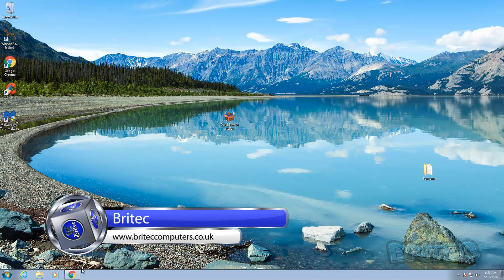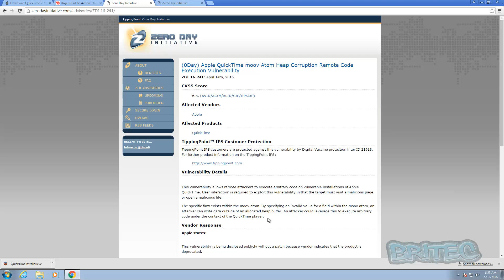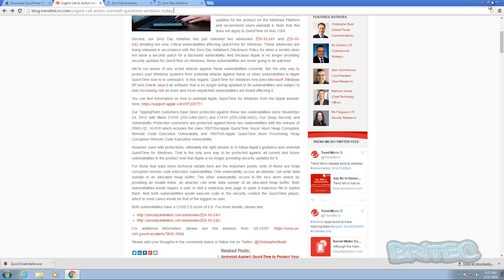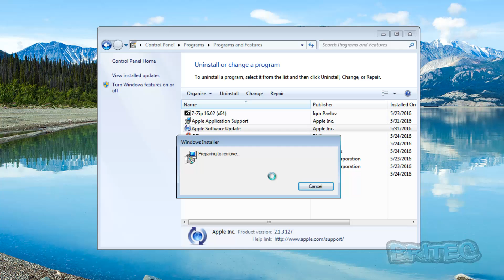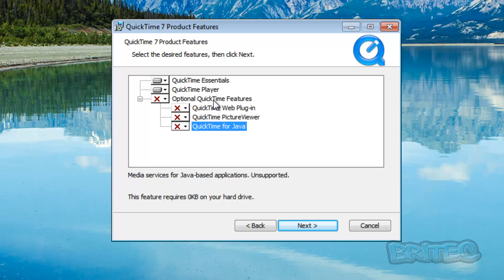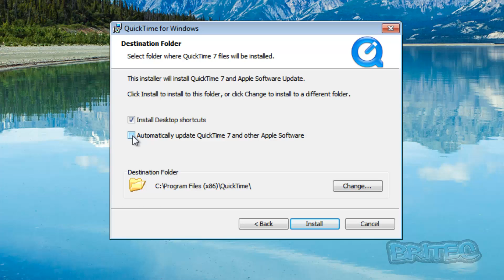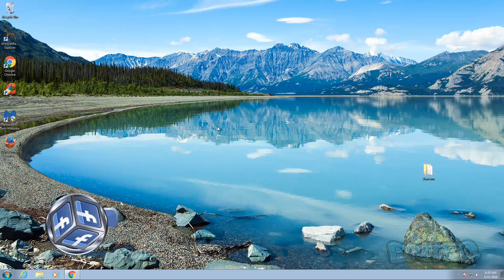Should I Uninstall QuickTime 7 for Windows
Apple Ends Support for QuickTime for Windows; New Vulnerabilities Announced.

It is advised to uninstall quicktime  from your computer, but a lot of people still want to use it in the adobe premier video editing. if this is the case you can uninstall quicktime and then reinstall using custom install and only selecting quicktime essentials, this will leave out the apple picture viewer, browser plugin and quicktime player and just install the codec's. The problems is with the quicktime player.

links below with give you all the information you need.

This vulnerability allows remote attackers to execute arbitrary code on vulnerable installations of Apple QuickTime. User interaction is required to exploit this vulnerability in that the target must visit a malicious page or open a malicious file.